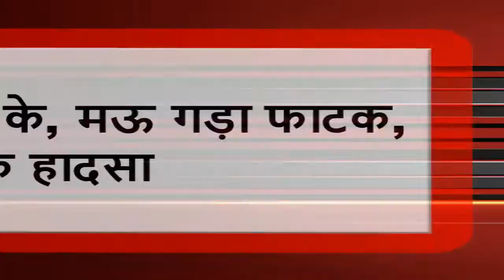Watch LIVE || गुना में भीषण हादसा || लोहे की चादरों से भरा ट्रक,रेल्वे क्रॉसिंग फाटक से टकराया